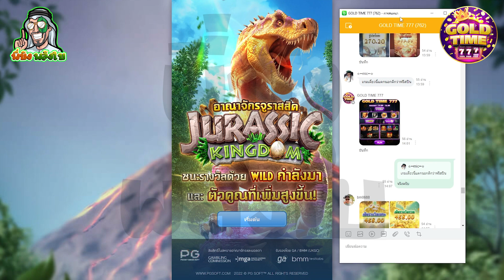เกมส์PG Jurassic Kingdom - ทุนน้อย เบท 4